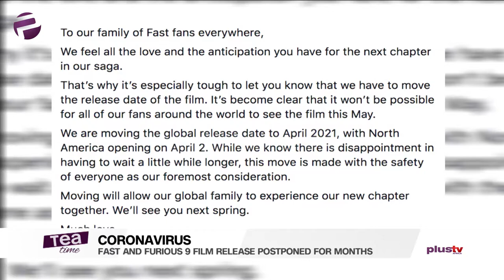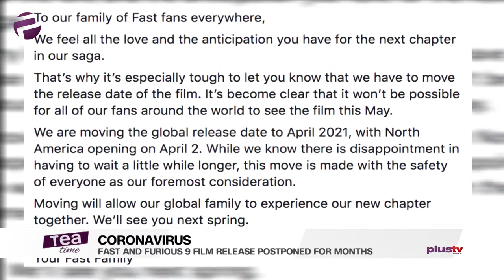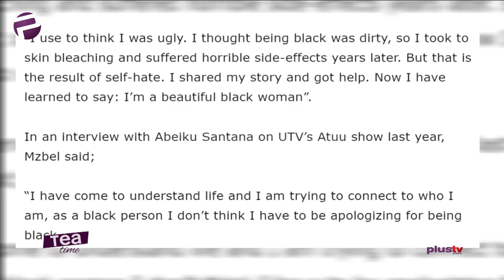Tea Time (Entertainment Show); Friday,March 13th (Morning Show)